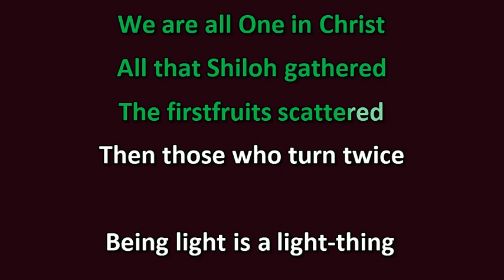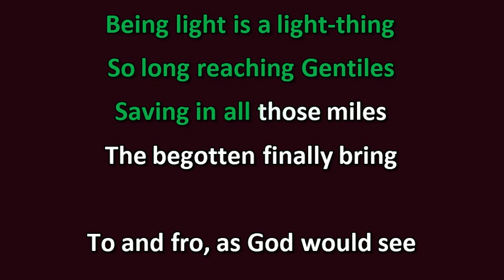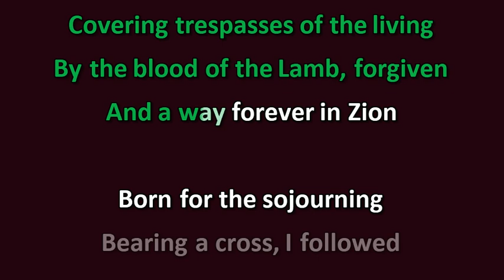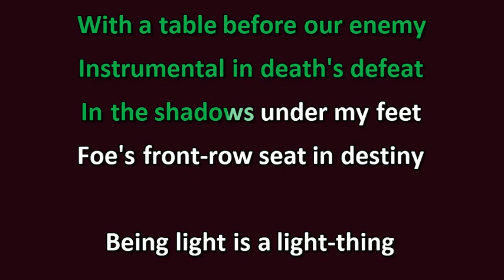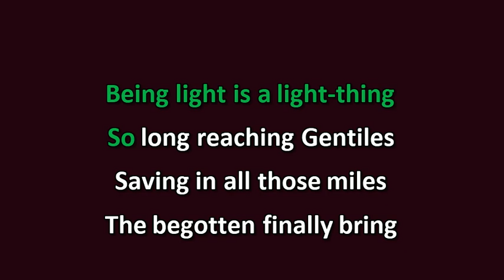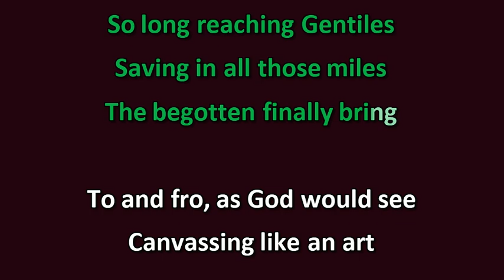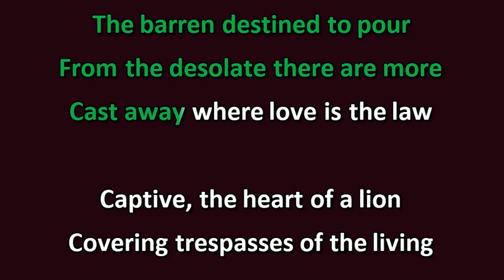"Shiloh" Karaoke: Song link in description box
Song link

Shiloh

We are all One in Christ
All that Shiloh gathered
The firstfruits scattered
Then those who turn twice

Being light is a light-thing
So long reaching Gentiles
Saving in all those miles
The begotten finally bring

To and fro, as God would see
Canvassing like an art
Sceptre without a chart
Children being set free

As dead, praising in Judah
The barren destined to pour
From the desolate there are more
Cast away where love is the law

Captive, the heart of a lion
Covering trespasses of the living
By the blood of the Lamb, forgiven
And a way forever in Zion

Born for the sojourning
Bearing a cross, I followed
Caring for יהוה I hallowed
Kingdom work - the journey

Little did I know, I'd grow
Burning in the beauty
Discerning; still on duty
From ashes comes Shiloh

With a table before our enemy
Instrumental in death's defeat
In the shadows under my feet
Foe's front-row seat in destiny

Genesis 49:10
The sceptre shall not depart from Judah, nor a lawgiver from between his feet, until Shiloh come; and unto him shall the gathering of the people be.
Galatians 3:27-28
For as many of you as have been baptized into Christ have put on Christ. There is neither Jew nor Greek, there is neither bond nor free, there is neither male nor female: for ye are all one in Christ Jesus.
1 Cor 15:23
But every man in his own order: Christ the firstfruits; afterward they that are Christ's at his coming
Isaiah 49:6
And he said, It is a light thing that thou shouldest be my servant to raise up the tribes of Jacob, and to restore the preserved of Israel: I will also give thee for a light to the Gentiles, that thou mayest be my salvation unto the end of the earth.
Isaiah 49:21
Then shalt thou say in thine heart, Who hath begotten me these, seeing I have lost my children, and am desolate, a captive, and removing to and fro? and who hath brought up these? Behold, I was left alone; these, where had they been?
Isaiah 54:1
Sing, O barren, thou that didst not bear; break forth into singing, and cry aloud, thou that didst not travail with child: for more are the children of the desolate than the children of the married wife, saith the Lord.
Romans 11:15
For if the casting away of them be the reconciling of the world, what shall the receiving of them be, but life from the dead?
2 Cor 5:18-19
And all things are of God, who hath reconciled us to himself by Jesus Christ, and hath given to us the ministry of reconciliation; to wit, that God was in Christ, reconciling the world unto himself, not imputing their trespasses unto them; and hath committed unto us the word of reconciliation.
Jeremiah 29:11-14
12 Then shall ye call upon me, and ye shall go and pray unto me, and I will hearken unto you.
13 And ye shall seek me, and find me, when ye shall search for me with all your heart.
14 And I will be found of you, saith the Lord: and I will turn away your captivity, and I will gather you from all the nations, and from all the places whither I have driven you, saith the Lord; and I will bring you again into the place whence I caused you to be carried away captive.
Obadiah 1:21
And saviours shall come up on mount Zion to judge the mount of Esau; and the kingdom shall be the Lord's.